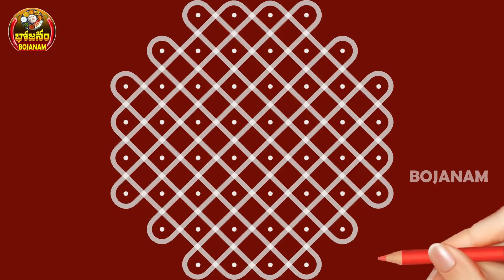Easy and Beautiful sikkukolam using 8x4 straight dots I simple kambi kolam I BOJANAM